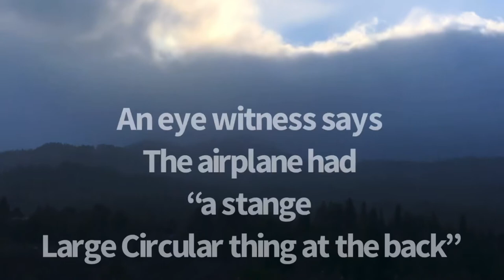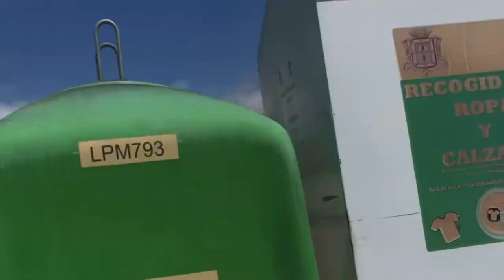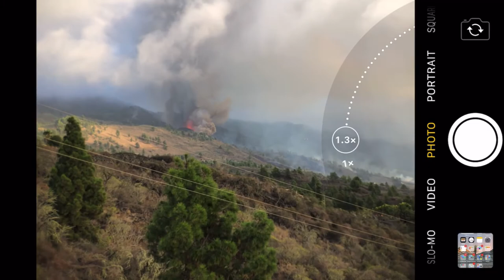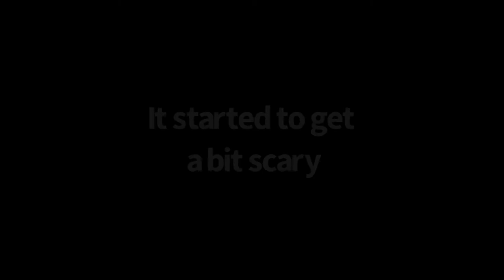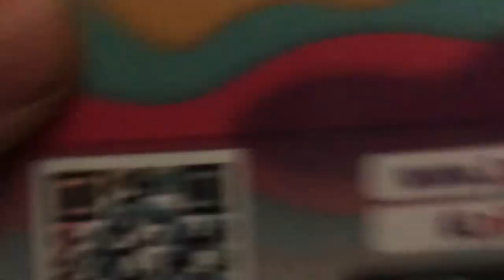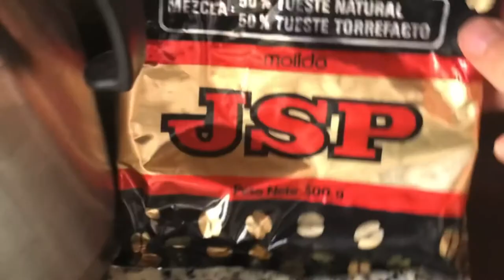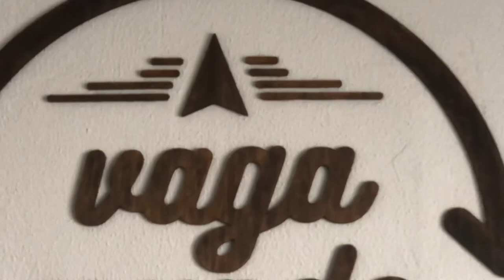La Palma Volcano - Day Zero of Cumbre Vieja - minutes before explosion and a day in the Life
La Palma Volcano “Cumbre Vieja Day Zero”shows the experience of knowing beforehand that the volcano will erupt, and going through the emotions of anxiety, fear and as well as excitement during first night of the eruption. The video covers the location and information about the island too.
The volcano Cumbre Vieja erupted exactly one month ago (one full moon ago) on Sunday the 19th of September 2021. This video